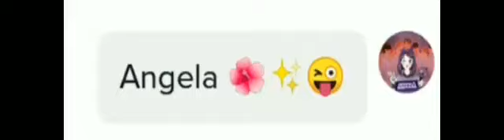BestFriends [] Meme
Credits To : @ChocoBuddies
Bff|| Callie😙